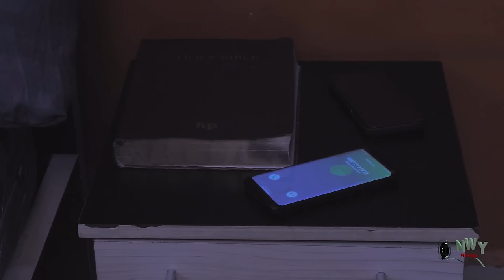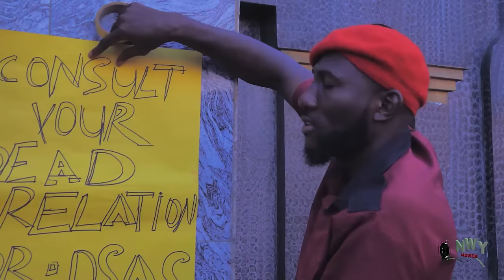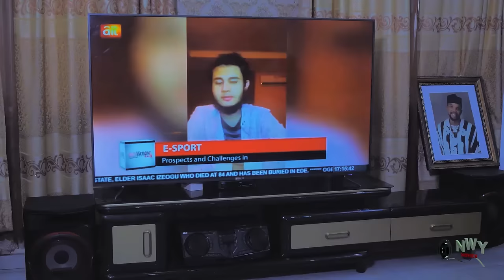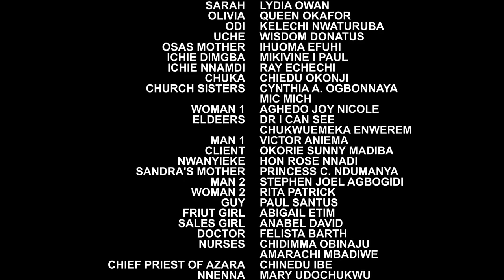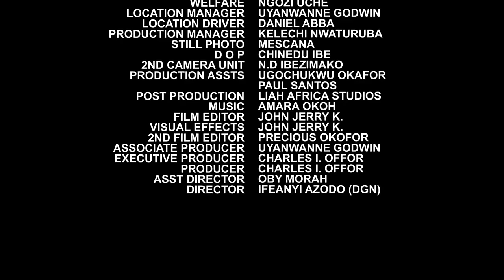She Stayed With Him In Sickness & In Health Not Knowing He Is A Prince Disgusing To Find True Love